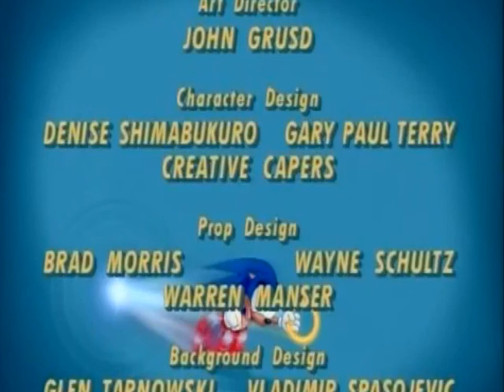Sonic SatAM Staffel 1 Folge 2 Der verschwundene Vater [Deutsch/German]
Nur durch die liebe SilverTikal haben wir es zu verdanken das Sonic SatAM in der Original deutschen Syncro existiert, da sie damals alle Folgen auf VHS aufgenommen, digitalisiert und mir zum Überarbeiten zur Verfügung gestellt hat. Ein riesiges Dankeschön von meiner Seite und in Namen aller deutschen Sonicfans. Geht auf ihren Kanal und bedankt euch bitte bei Ihr :-D

Adventures of Sonic the Hedgehog oder auch Sonic SatAM. Die Serie wurde am 18.September 1993 erstmals ausgestrahlt und endete am 3.Dezember 1994.

Sonic SatAM ist in 2 Staffeln aufgeteilt (insgesamt 26 Folgen; pro Staffel jeweils 13 Folgen).

Es gibt aber eine Möglichkeit zu unterscheiden, welche der beiden Staffeln ihr gerade seht:
Sally trägt ab Folge 14 ihre berühmte Blue-Jeans-Weste und ab da fängt dann auch die 2. Staffel an.
Logischerweise sind dann die ersten 13 Episoden die 1.Staffel.

By the Way:
"Sonic SatAM" und "Adventures of Sonic The Hedgehog" wurden in Deutschland fälschlicherweise zu einer einzigen, kompletten Serie zusammengefasst.
Daraus ergab sich dann "Sonic der irre Igel", welche beide Serien in sich verbunden hatte. (AoStH sozusagen als 1. Staffel, und Sonic SatAM als 2.Staffel.)
Was ziemlich unlogisch ist, da sich die beiden Serien in Story, Atmosphäre und alleine schon in der Anzahl der vorkommenden Charaktere unterscheiden.

2004 wurde die Serie mit einer Neusyncroausgestattet und das Intro wurde erstmalig auf deutsch gesungen. Allerdings ziemlich besch. eiden

MfG Protozet